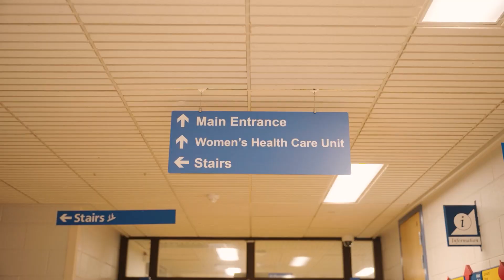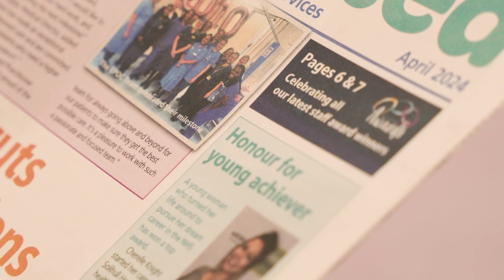Cherelle is The Homesense Young Achiever 2024 🏆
Cherelle is a single parent to four children and has recently been promoted to a theatre support worker in the NHS. She attended The Prince's Trust Get into Health and Social Care programme and was given a Development Award to help with some of the essential costs involved in the job application process.

Want to build your confidence and start something new? See where our free courses could take you

Cherelle is our Homesense Young Achiever Award winner at our 2024 Prince's Trust and TK Maxx & Homesense Awards. Find out more about Cherelle, and all our winners,

At The Prince’s Trust, we’ve been working with young people since 1976, we’ve supported over 1 million young people to date and our youth workers help 100 more each day. We help young people build the self-esteem and skills they need to move into work and stabilise their lives.